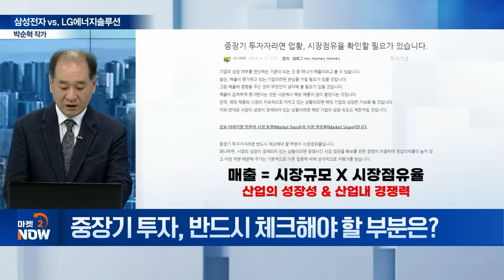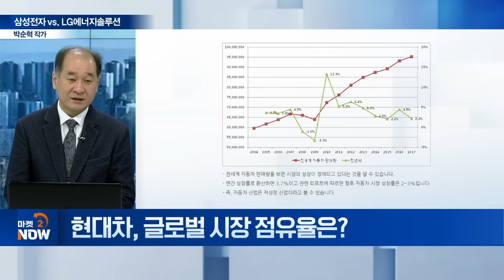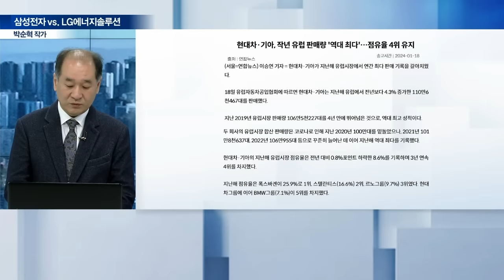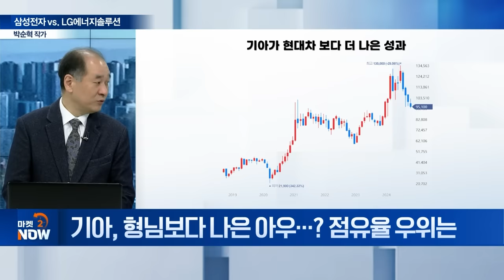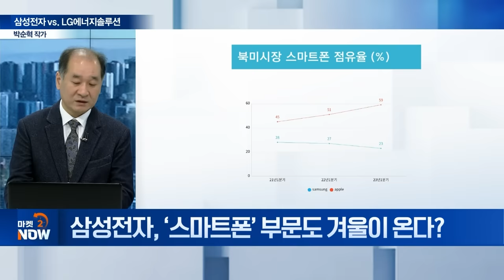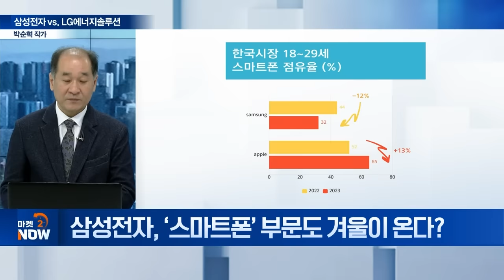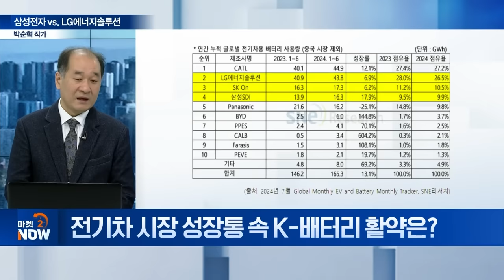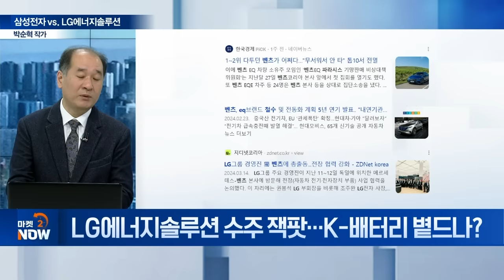삼성전자 vs. LG에너지솔루션 / 박순혁 작가 [오만한 인터뷰] | Market Now 2 (20241023)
Q. 중장기 투자, 반드시 체크해야 할 부분은?
Q. 현대차, 글로벌 시장 점유율은?
Q. 기아, 형님보다 나은 아우...? 점유율 우위는
Q. 추락하는 삼성전자 주가... 반등 트리거 부재?
Q. 삼성전자, ‘스마트폰’ 부문도 겨울이 온다?
Q. 전기차 시장 성장통 속 K-배터리 활약은?
Q. 벤츠 신뢰도 추락... 시사점은?
Q. LG에너지솔루션-포드 배터리 동맹... 의미는?
Q. 2차전지, ‘트럼프 리스크’ 진위는?